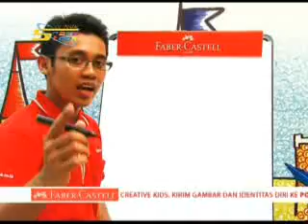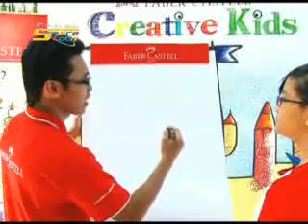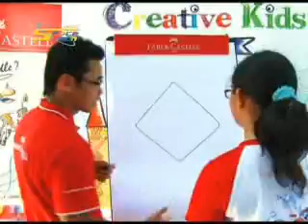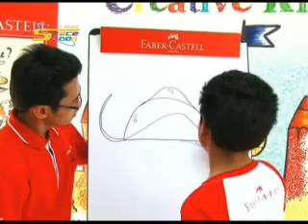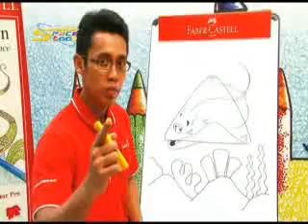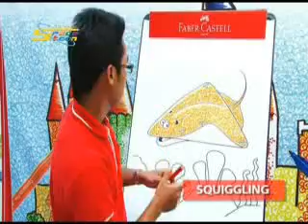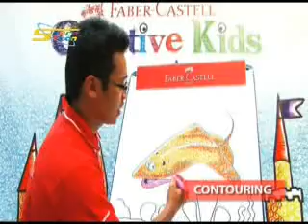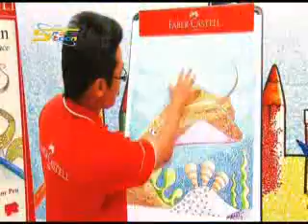Faber-Castell Creative Kids Episode 5 (Part 2)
Faber-Castell Creative Kids Episode 5 Ikan Pari, Segment 2 - Video Quality Low